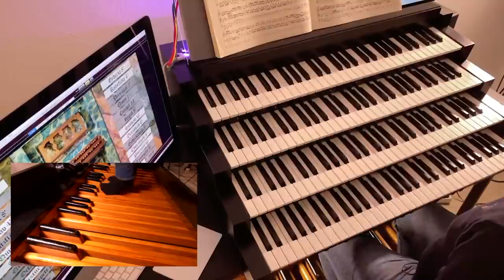Friday Night is Organ Music Night! 7. January 2022 with the Gartshores!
Tonight's Livestream is our first Friday Night is Organ Music Night concert in 2022 - we look forward to seeing you in the audience/LiveChat!